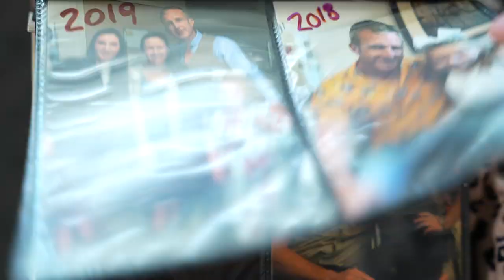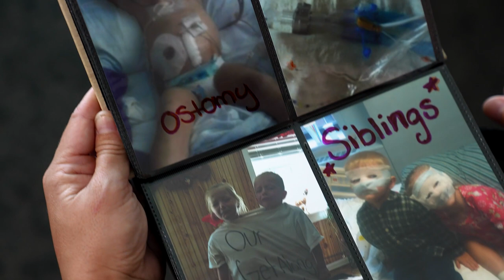Braylynn’s Story: Overcoming Intestinal Failure at Nebraska Medicine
Every doctor seemed to be a dead end when Maleah Salinger was looking for someone to repair her daughter’s short gut caused by gastroschisis. After hearing about a success story at Nebraska Medicine, Maleah decided to make the trip to Omaha with two-year-old Braylynn. From there Braylynn was enrolled in the Intestinal Rehabilitation Program.